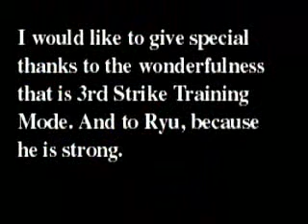3S - Mopreme's Ground-Cross